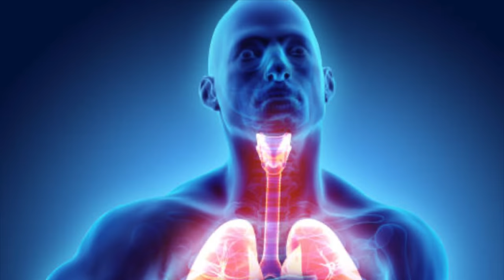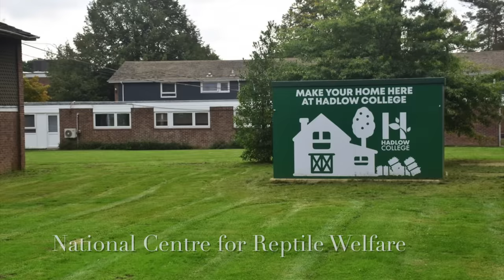The Terrifying Last Moments Of Dan Brandon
Dan Brandon was more than a snake enthusiast; he was a true herpetologist with an unbridled love for these fascinating creatures. Nestled in his Hampshire, England bedroom, he harbored not just a collection but a genuine passion for his 10 snakes and 12 tarantulas. These animals weren't mere showpieces; they were his heart's delight.
His fascination with reptiles took root at the tender age of 10, watching documentaries that held him spellbound. By 15, he welcomed his first snake into his life, and from there, his bedroom sanctuary evolved into a thriving menagerie.
Despite the abundance of creatures, Dan cared for each one meticulously. Their tanks were state-of-the-art, and he fed them only the finest fare. Occasionally, he let them explore his bedroom, showcasing his expertise in herpetology.
Among his beloved pets, Tiny held a special place in his heart. This 2.4-meter African rock python was a giant among snakes, capable of growing up to 4 meters or even more. Native to sub-Saharan Africa, these non-venomous behemoths typically feasted on everything from rodents and birds to monkeys, warthogs, antelopes, and yes, even crocodiles in the wild.